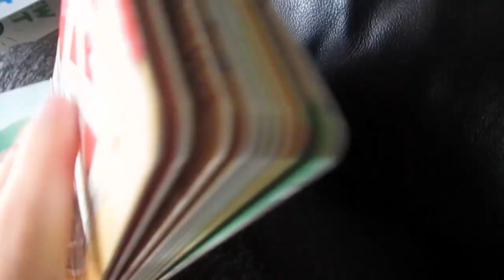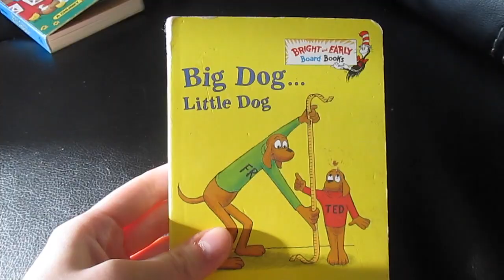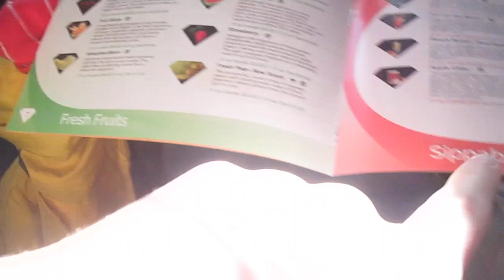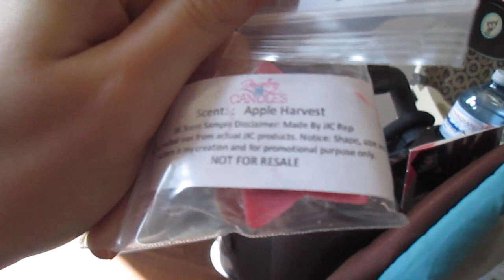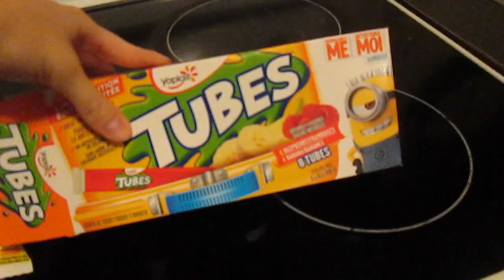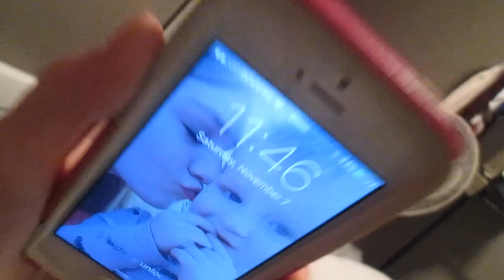THEY DITCHED ME! | Day 169 - 11.07.15